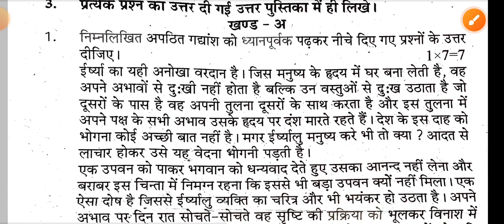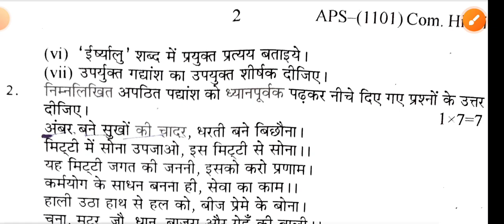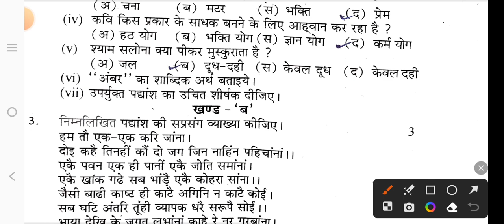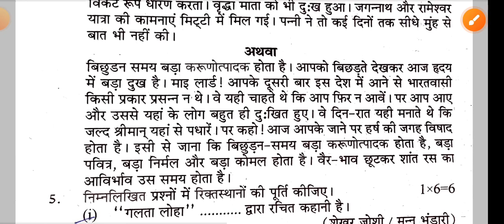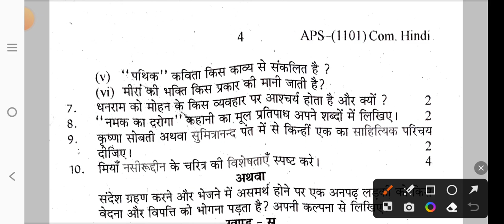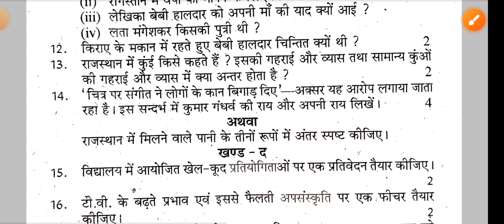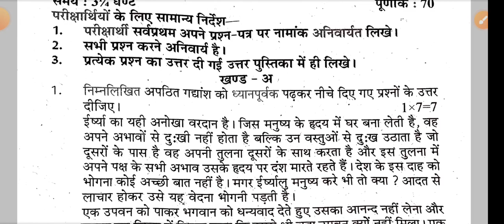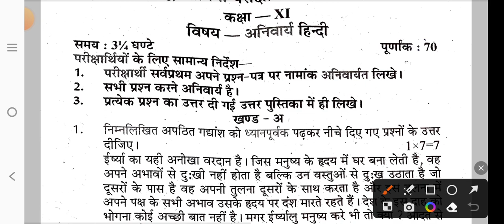RBSE class 11th Hindi Half Yearly Exam Paper 2023-24/Rajasthan Board Class 11th Hindi paper 2024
कक्षा 11वी हिंदी अर्धवार्षिक परीक्षा पेपर 2023,